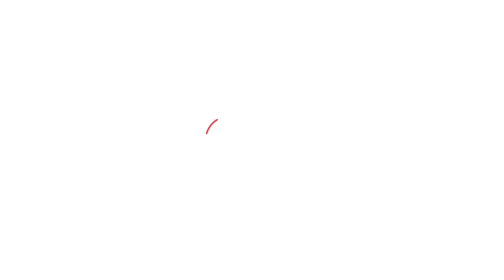नर्मदा जयंती के मौके पर जानिए नर्मदा बचाओ आंदोलन के बारे में, आखिर क्यों शुरू हुआ आंदोलन? | MP Tak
नर्मदा जयंती को मौके पर आइये आपको बताते हैं कि आखिर क्या हैं नर्मदा आंदोलन...
देखिए पूरी रिपोर्ट...